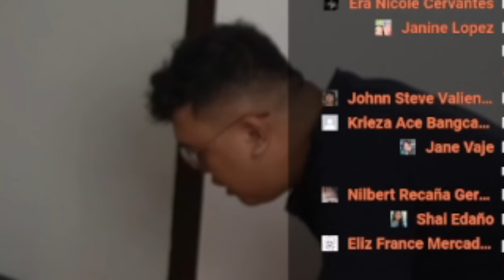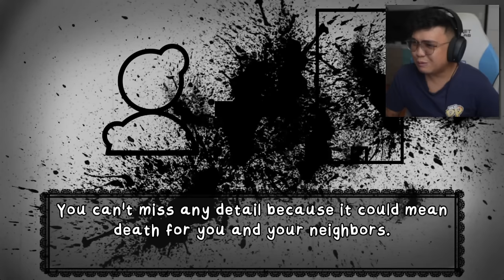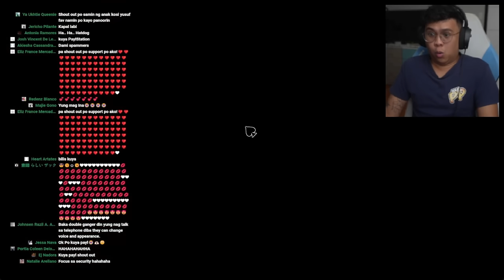Doppelgangers are everywhere! | That's Not My Neighbor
magkaka trust issue ako sa larong to ah!